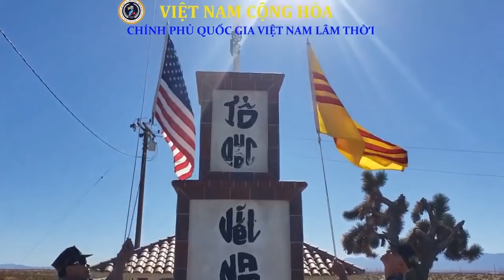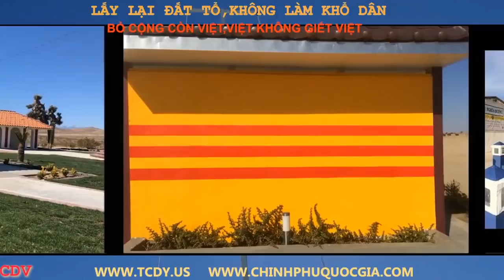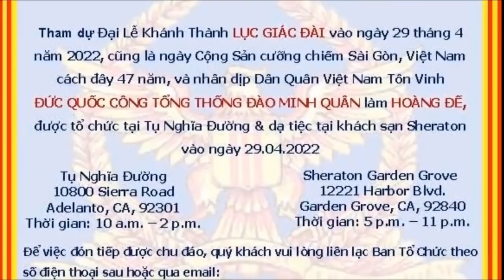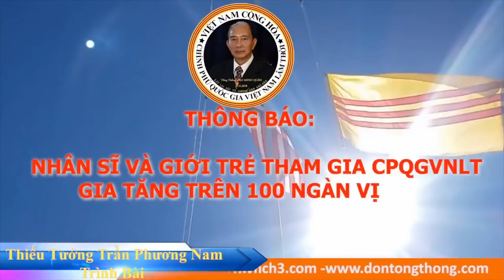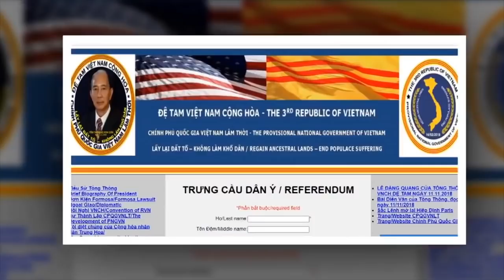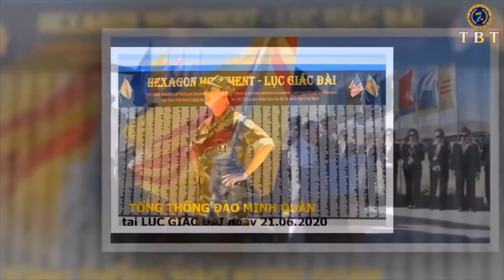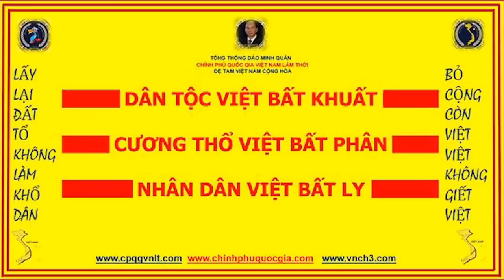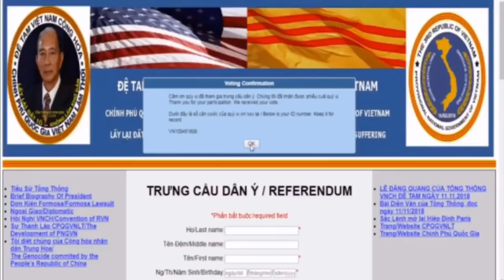🆕 22/01/2022 TIẾNG NÓI CỤC DÂN VẬN ||NHÂN SĨ VÀ GIỚI TRẺ THAM GIA CPQGVNLT-GIA TĂNG TRÊN 100 NGÀN VỊ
THÔNG BÁO:
 NHÂN SĨ VÀ GIỚI TRẺ THAM GIA CPQGVNLT
   GIA TĂNG TRÊN 100 NGÀN VỊ VÀ TIỂU SỬ.